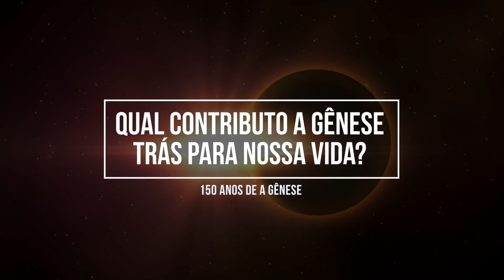150 Anos de A Gênese - Simão Pedro - Qual Contributo a Gênese traz para nossa vida?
Em homenagem aos 150 anos da obra A Gênese, de Allan Kardec, Simão Pedro expõe Qual Contributo a Gênese traz para nossa vida.